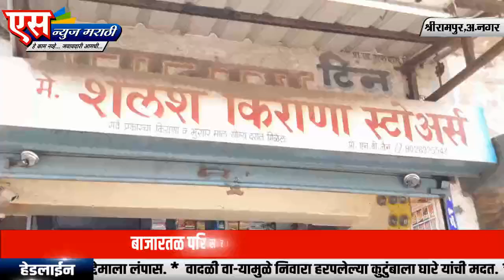श्रीरामपूरात किराणा दुकान फोडले, हजारोंचा मुद्देमाला लंपास.| SNEWS MARATHI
एस न्युज मराठी वाहिनी करिता तालुका तसेच जिल्हा प्रतिनिधी नेमणे सुरू असून.